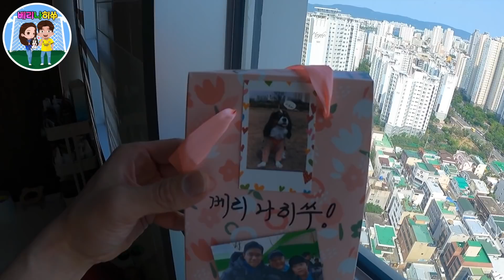[울산현대 VLOG]태..태환아 이걸 들어? 💪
태환이 힘 💪

철이 축하 🎉

벚꽃남자 💐

배관장 💪

카즈미 카즈미 카즈미 🏕